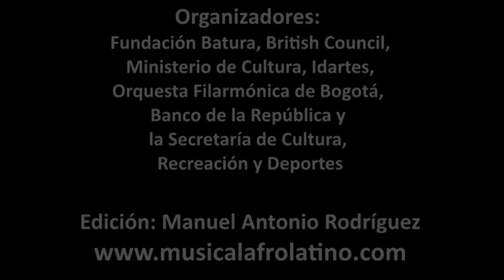Seminario: Música y Transformación Social, IX parte. Bogotá 2016